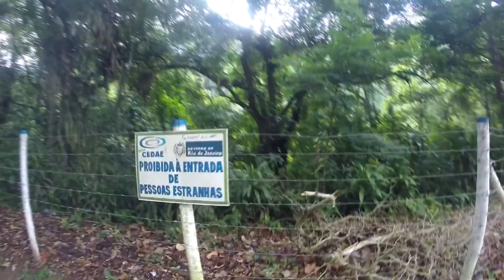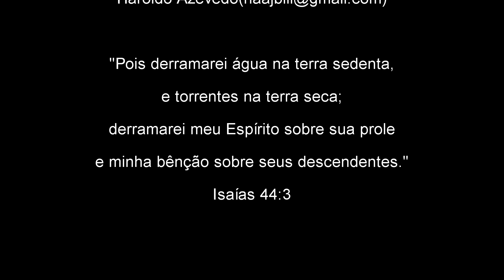Cachoeira Véu da Noiva | Rio do Ouro | Magé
Essa trilha foi realizada em 20 de dezembro de 2015.
A Véu da Noiva, também conhecida como Cachoeira Grande, é uma das cachoeiras mais famosas do município de Magé, na Região Metropolitana do Rio de Janeiro, muitos pensam que a cachoeira fica em Piabetá, bairro pertencente ao distrito Vila Inhomirim, mas na verdade ela fica no bairro da Cachoeira Grande no distrito do Rio do Ouro, na cidade de Magé.